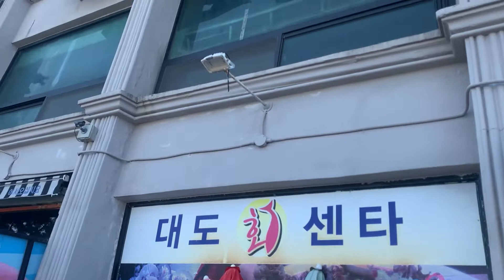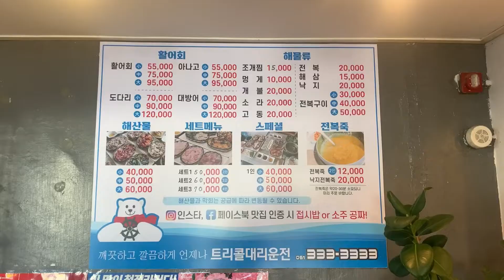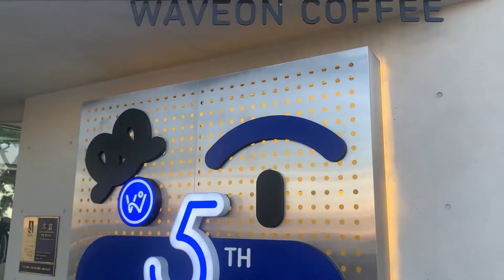본가왔어요🐟💙 :: Busan 기장에서 마미랑데이트 :: 대도횟집 & 웨이브온커피 ☕️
본가와서 마미랑 오랜만에 데이트
부산 기장에서 숙성회가 맛있어서 단골이되어버린 대도횟집이랑 뷰가이뻤던 웨이브온커피 다녀왔어요💙